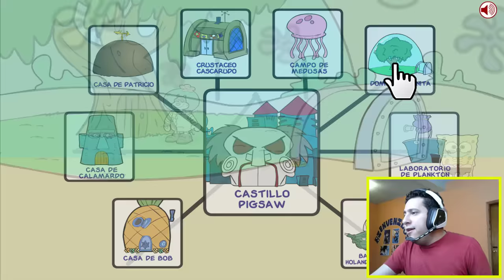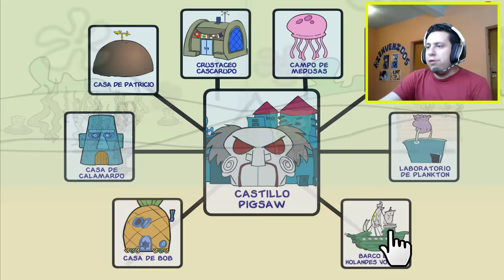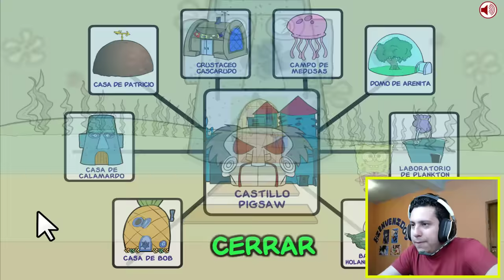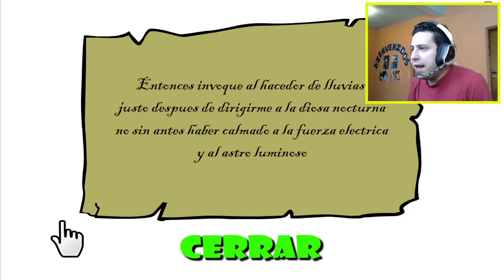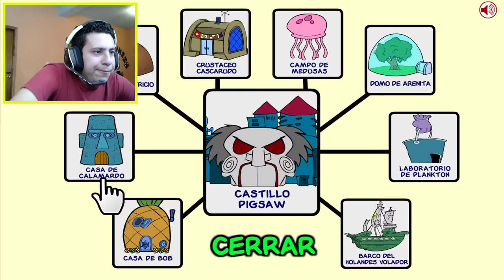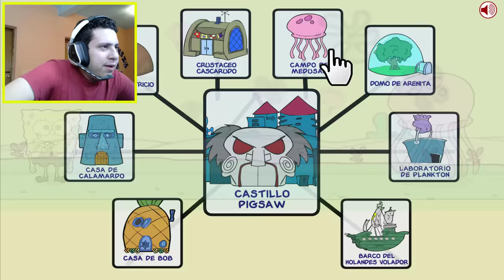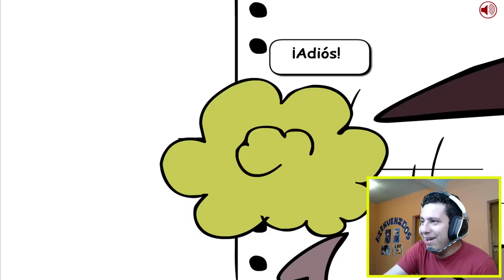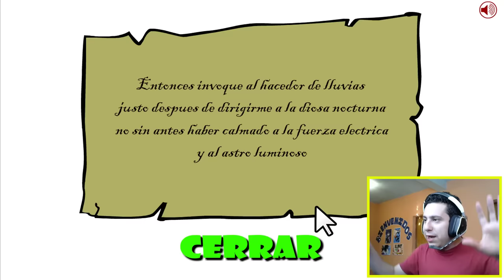Bob Esponja Saw Game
El malvado PIGSAW ha secuestrado a Gary...
Bob Esponja tendrá que entrar en su castillo y enfrentar muchos peligros.